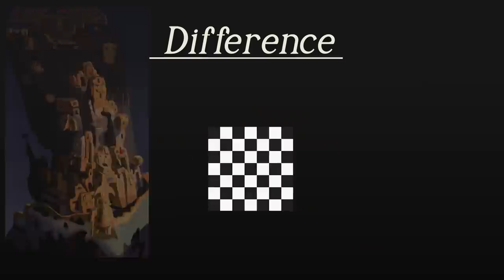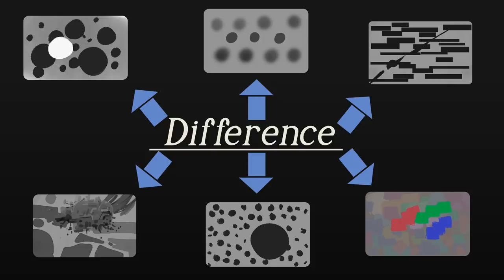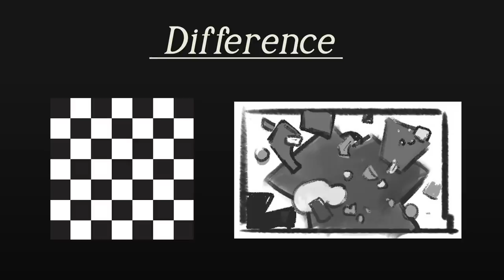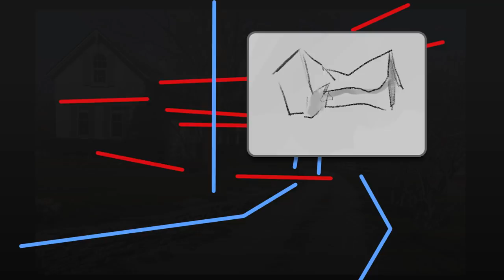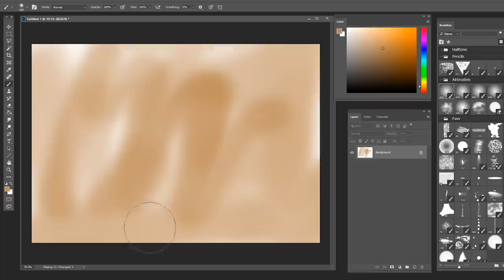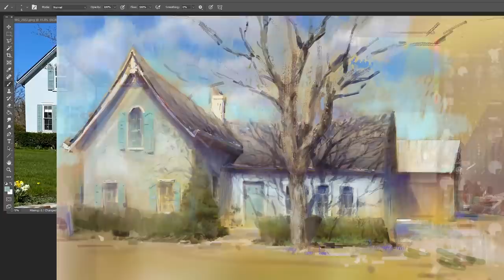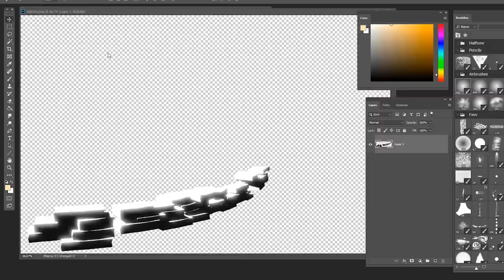How To Make Your Art More Interesting | QUICK ESSENTIALS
Tips and tricks for making your art look good! How to use color, value, edges, light, shadow, shapes - and more - to achieve a professional, beautiful and natural look in your paintings.

-- ToC --
0:00 - Intro
0:20 - Abstract Examples
1:06 - Studio Ghibli Breakdown
3:06 - Using Photo Ref
5:16 - Main Painting Demonstration